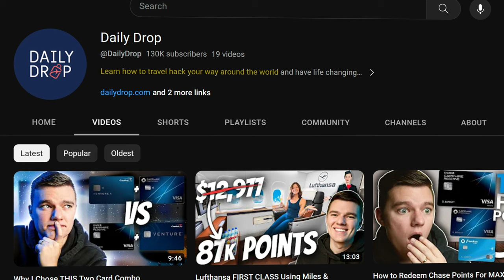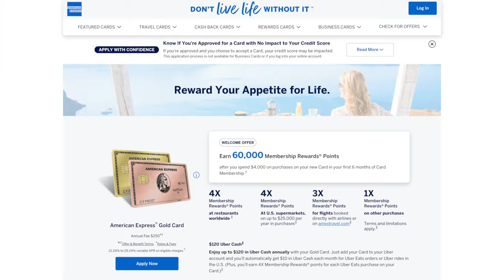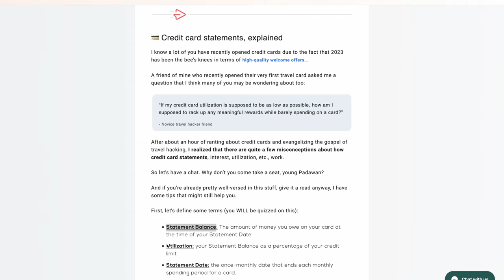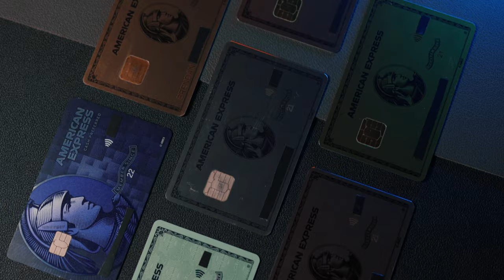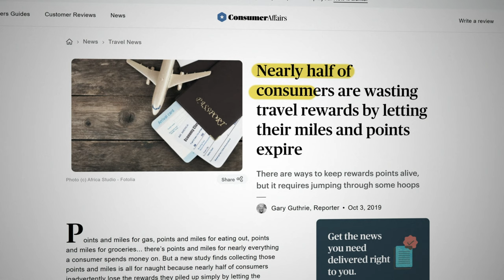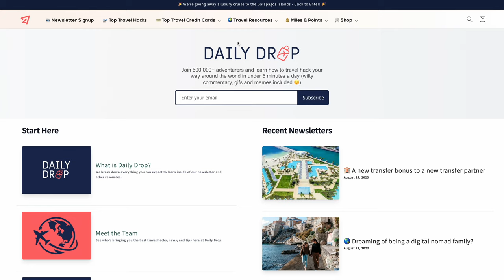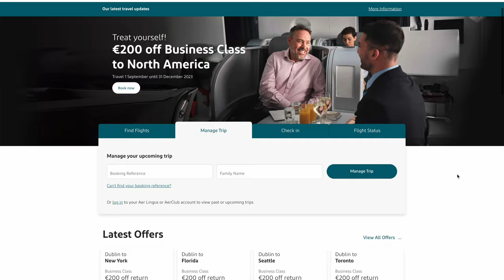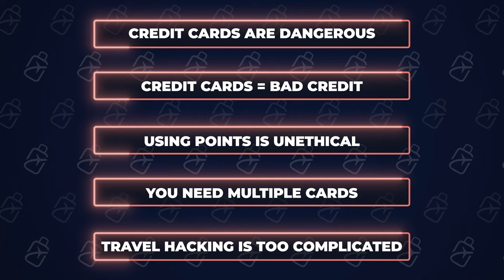The 5 BIGGEST Credit Card Myths (that you may believe)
Obviously we talk a lot about credit cards here at Daily Drop and believe that if used correctly they are powerful financial tools that can allow you to have incredible travel experiences. But there's also a lot of misconceptions and myths out there about credit cards so today we're going to put your worries to rest and show you how you can properly use credit cards to travel for free without sacrificing your financial wellness by going over the top 5 credit card myths.

Daily Drop is part of an affiliate sales network and receives compensation for sending traffic to partner sites.This compensation may impact how and where products appear on this site (including, for example, the order in which they appear). This site does not include all credit card companies, or all available credit card offers. The content in this video is accurate as of the posting date. Some of the offers mentioned may no longer be available.

0:00-Intro
1:01-Credit Cards are Dangerous
3:16-Credit Cards = BAD Credit
4:29-Miles & Points are Unethical
6:36-You NEED Tons of Cards
8:18-Travel Hacking is too Complicated